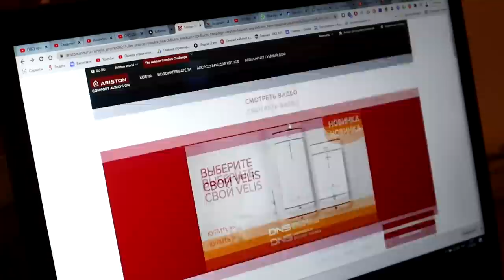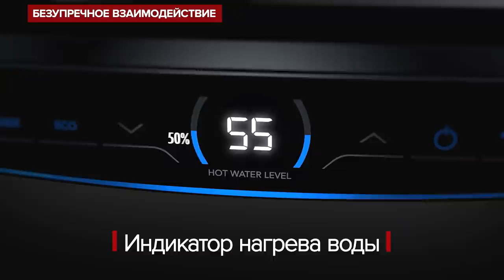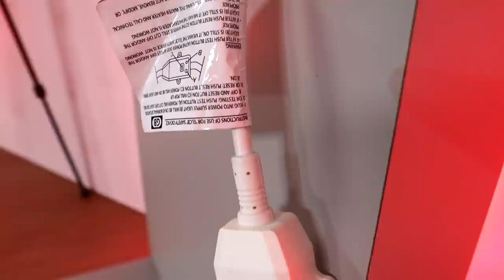Идеальное использование пластиковой канистры! Такого ты еще не видел!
Решил сделать полезную самоделку из обычной канистры, которая актуальна как летом, так и зимой.